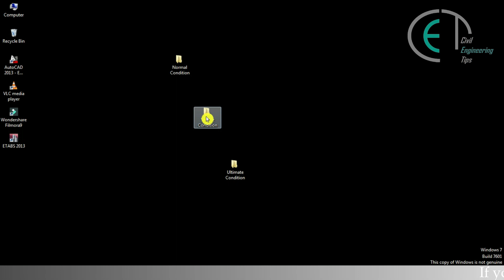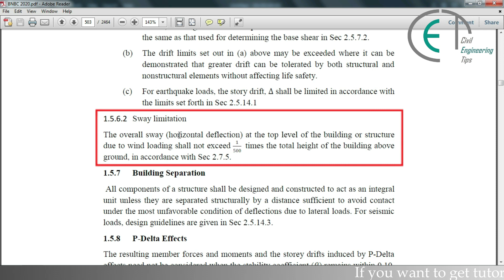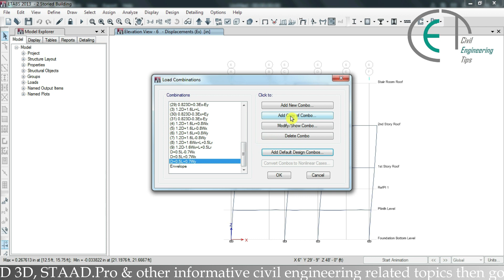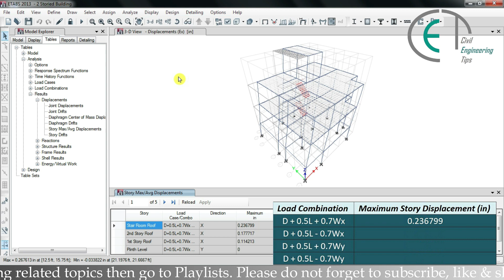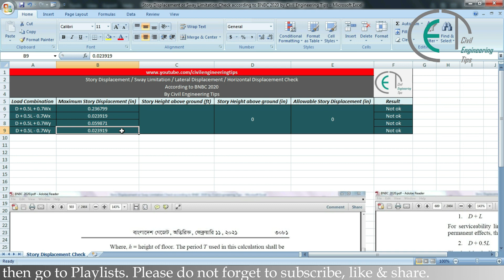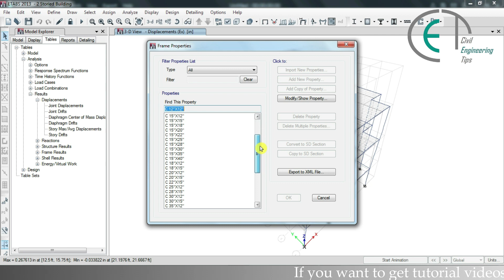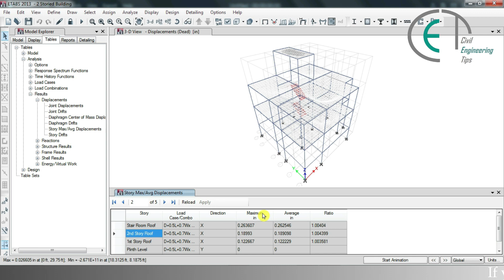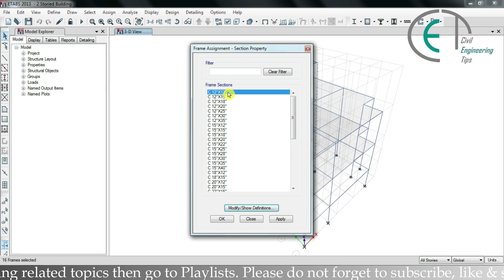23. Story Displacement/Sway Limitation Check according to BNBC 2020 |Horizontal/Lateral Displacement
This is the 23rd lesson of the series. A lot of important and interesting information you’re going to have in this short video. In this episode we’ll learn how to check Story Displacement of a building according to BNBC 2020.

 If you are a beginner then this is the perfect place where you can complete ETABS course without any confusion. We’ll show you each and every option of ETABS with clear concept as you’ve already learned in AutoCAD 2D, AutoCAD 3D, STAAD.Pro & other tutorials. We’ll follow the recent BNBC 2020 for all kind of definitions and assigns.

This course is completely free for you. Your share and support motivate us to teach you better.